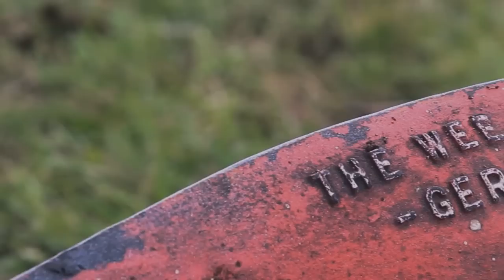Kings of the Ploughing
David King gives an insight into what ploughing and the National Ploughing Championships mean to him and his family. Filmed at the National Ploughing Championships 2012, New Ross, Co. Wexford.